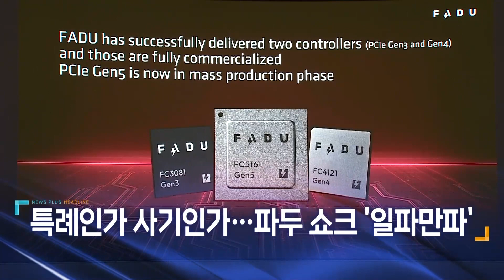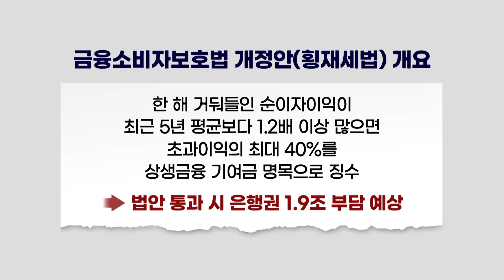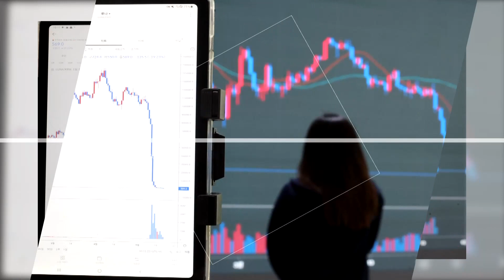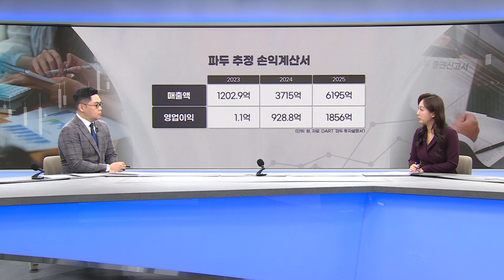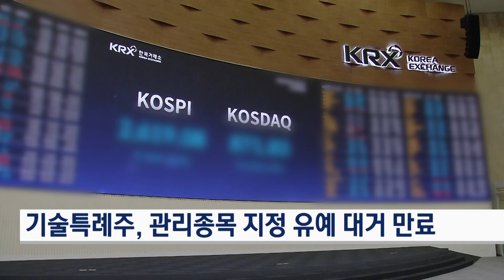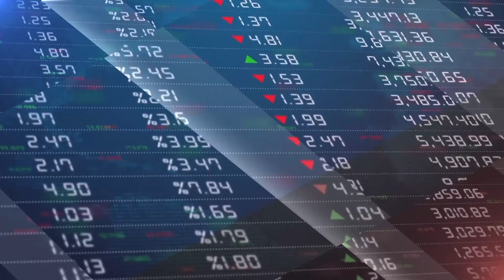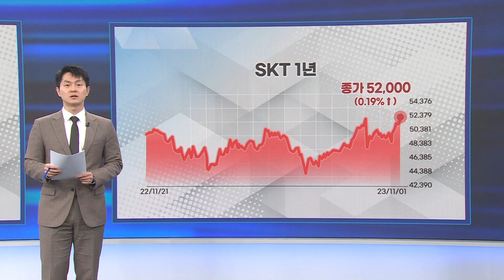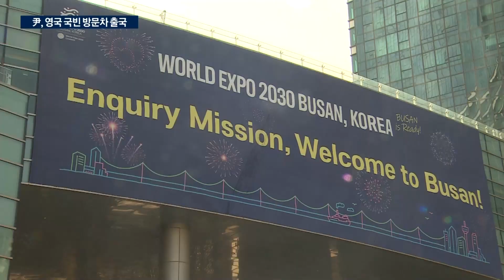한국경제TV 뉴스플러스 11월 20일 [전체 다시보기]